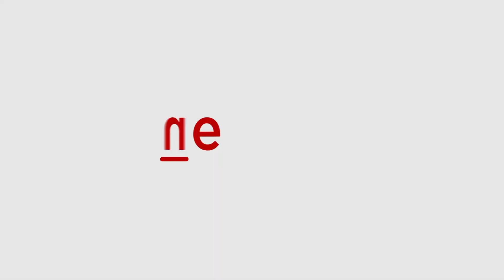Kerala to receive heavy rainfall today! Heavy waterlogging seen on roads in Kochi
Heavy rainfall triggered severe flooding across multiple areas in Kochi on Tuesday. Meanwhile, The IMD predicted that Kerala would continue to receive heavy rainfall on Wednesday amid the growing concerns about flash floods and waterlogging in major towns including Kochi and Kollam